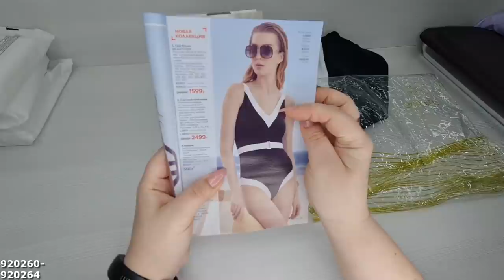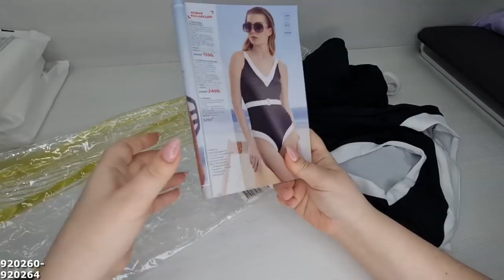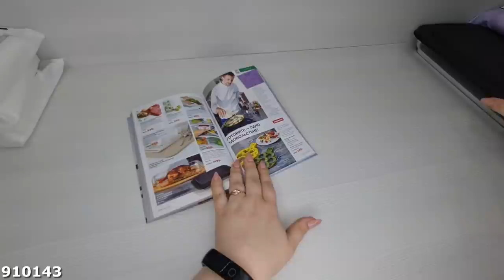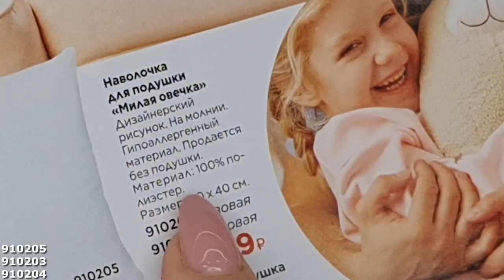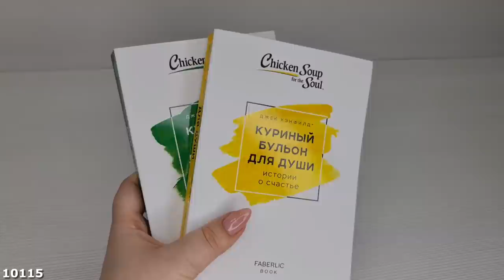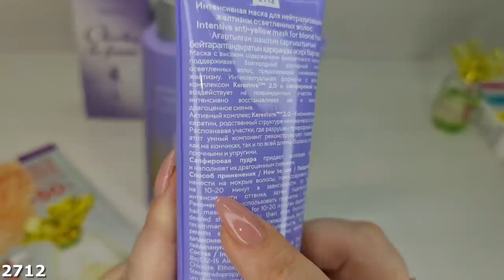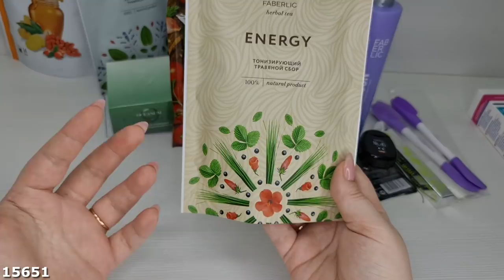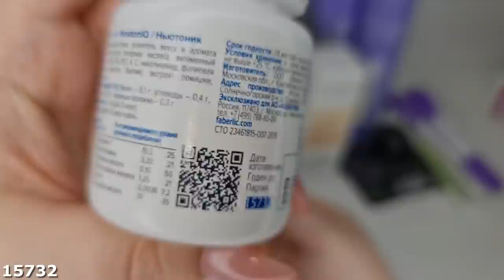ОБЗОР ЗАКАЗА С ПРОДОЛЖЕНИЕМ 6 КАТАЛОГА: форма для запекания, подушки, купальник и другое!